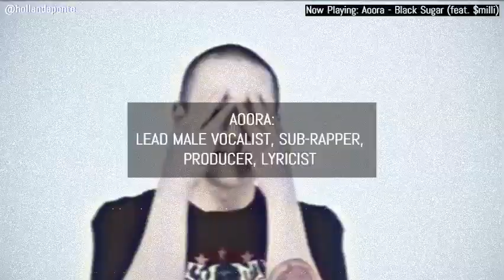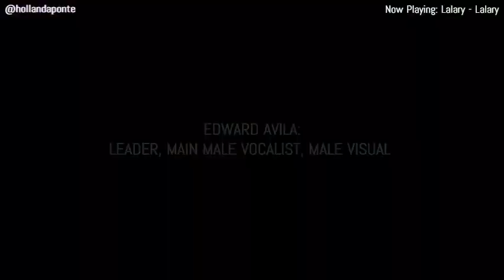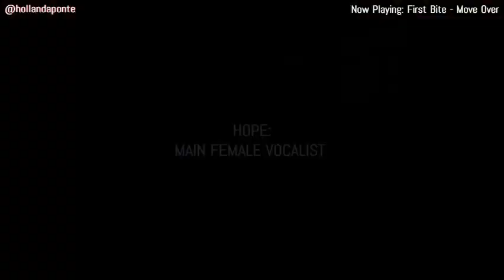MAKING A GROUP CONSISTING OF MY FAVORITE K-POP YOUTUBERS AND COVER DANCERS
- Stan Talent! Stan Lalary!
- Stalk the Members
   - Eddie

The First Bite
- Stalk The Members:
   - Hope